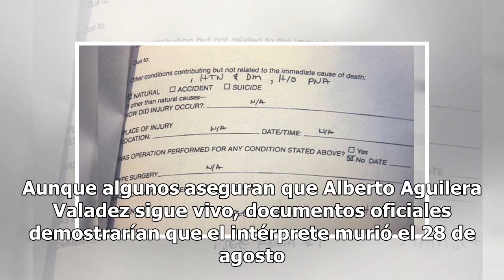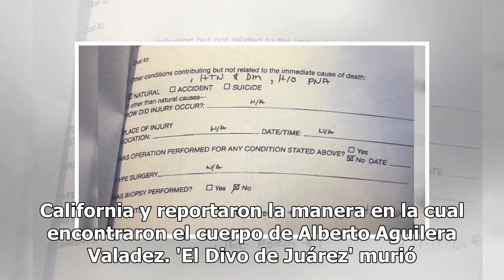Juan Gabriel sí está muerto; documentos ponen fin a rumores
Aunque algunos aseguran que Alberto Aguilera Valadez sigue vivo, documentos oficiales demostrarían que el intérprete murió el 28 de agosto de 2016. Se dieron a conocer documentos oficiales de los laboratorios forenses de Estados Unidos donde confirman una vez más que Juan Gabriel sí está muerto. Aun...